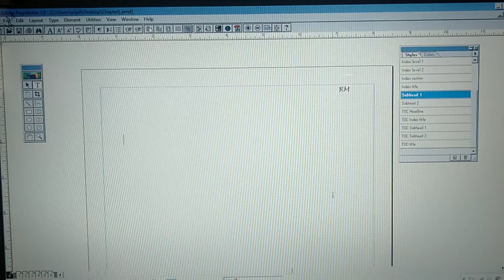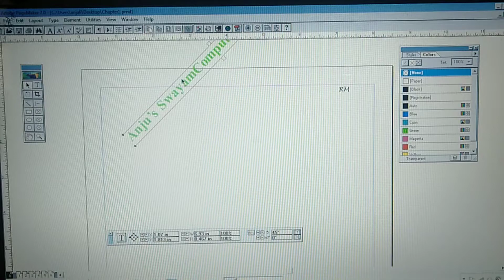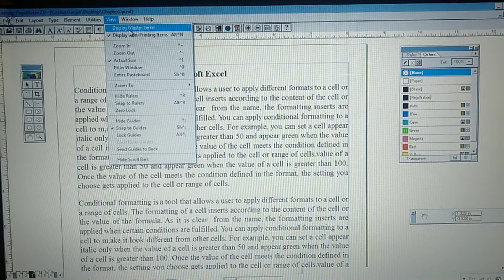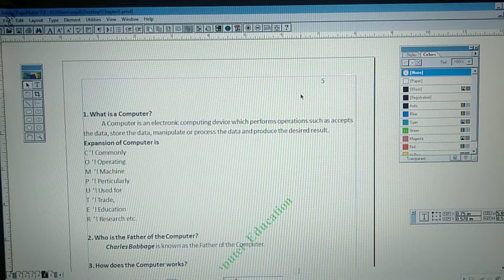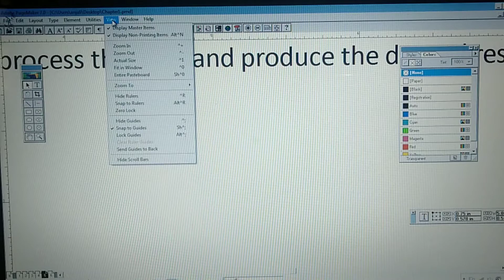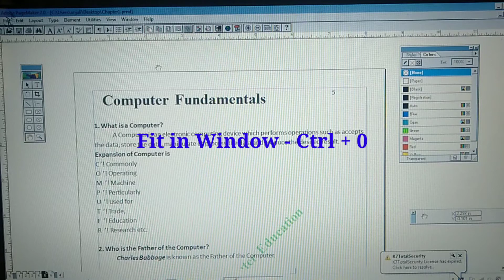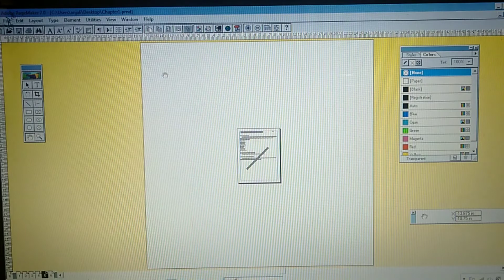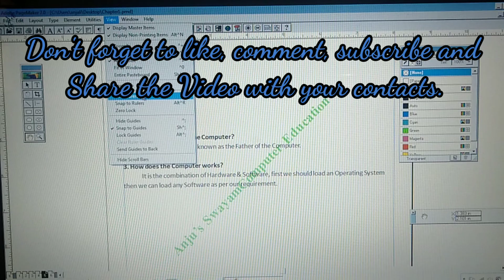55. View Menu - Part 1 in Pagemaker 7.0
By watching this Video you can learn to Display or remove master page items in a particular page by selecting or deselecting Display Master Items option and can display or remove non-printing items by selecting or deselecting Display Non-printing items of View Menu in Pagemaker 7.0